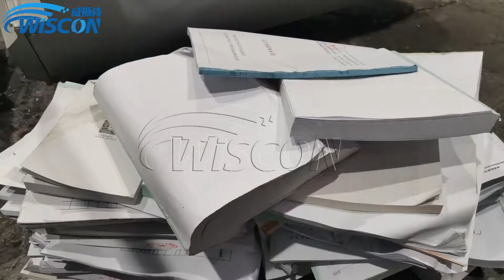Banknote Shredder | Banknote Destruction | Money Shredding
Banknote and money destruction can securely conducted.
This massive paper shredding machine is currently running in a data destruction company in Guangzhou.
Two rotors in one shredder. Instead of rotating disks, two rigid rotors are the major shredding component in this industrial paper shredder.
This design is excellent in handling paper and films, as the infeed materials are ripped at the centre of the 2 rotors.
Application includes confidential shredding, banknote shredding, and counterfeit shredding.